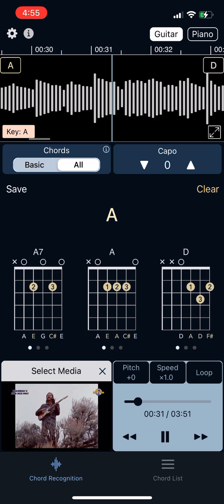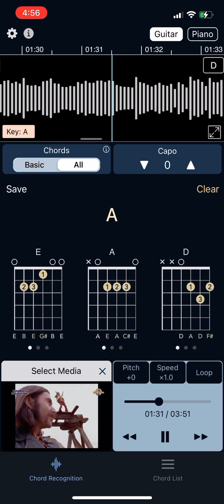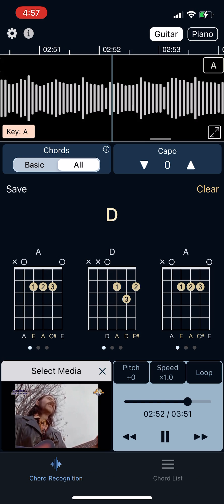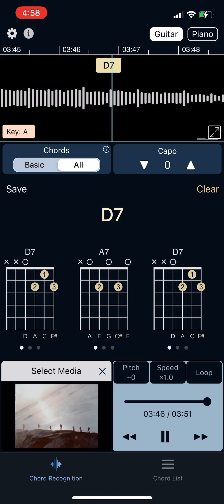Spirits in the sky